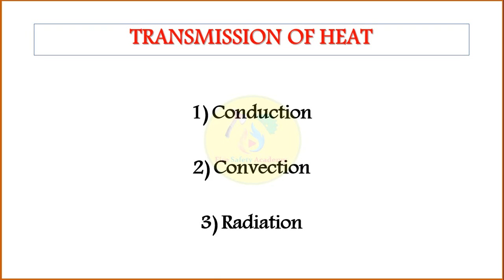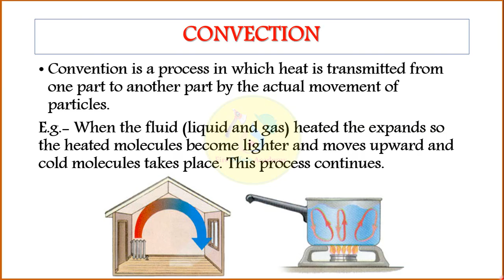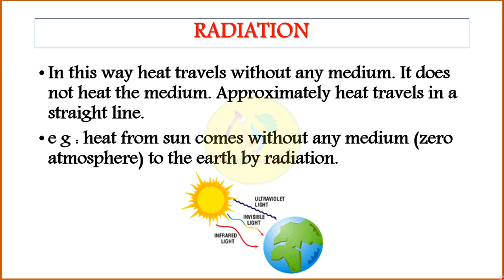Heat Transfer in Hindi | Conduction, Convection and Radiation | Transmission of Heat | Methods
इस वीडियो में हम Heat Transfer Method के बारे में जानेंगे की Heat कैसे एक जगह से दूसरी जगह पर Travel करता है। आशा करता हूँ आपको वीडियो अच्छी लगी होगी।